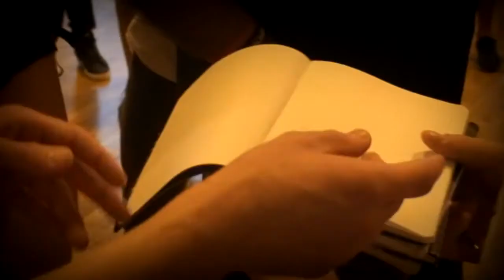Akcja "BE ALIVE and Never Give Up" w Młodzieżowym Ośrodku Wychowawczym w Malborku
Niemal każdy z Was marzył kiedyś o wielkiej sportowej karierze: grze na największych stadionach, wznoszeniu najważniejszych pucharów, zdobywaniu zwycięskich goli, tłumach fanów i zdjęciach na okładkach gazet. Kariera sportowca dostarcza niezapomnianych momentów i magicznych przeżyć. Żeby jednak doświadczyć tych kilku wspaniałych chwil, trzeba latami rezygnować z dłuższego leżenia w łóżku, jedzenia pysznych posiłków czy tak przyjemnego niezdrowego trybu życia. To bardzo wiele, ale gra jest warta świeczki. O swoich często krętych drogach do sukcesu, determinacji i niezwykłej woli zwycięstwa opowiedzieli wychowankom Młodzieżowego Ośrodka Wychowawczego w Malborku goście, którzy w swoich dziedzinach byli mistrzami.

W poniedziałek 11 grudnia wychowankowie Ośrodka przy ul. Jagiellońskiej wzięli udział w akcji „BE ALIVE and Never Give Up” zorganizowanej przez Stowarzyszenie Akademia Sportu, a współfinansowanej przez Ministerstwo Sprawiedliwości. Chłopców odwiedzili wybitni sportowcy: siatkarz Łukasz Kadziewicz i szczypiornista Artur Siódmiak, były żołnierz jednostki specjalnej GROM i literat Naval, a także psycholog i prawnik. W pierwszej części zajęć opowiadali oni wychowankom o swoich często niełatwych i pełnych wyrzeczeń drogach na szczyt, trudnych początkach i determinacji, która nie pozwalała odpuścić! Starali się oni zainspirować i zmotywować chłopców do działania, pokazać alternatywną do znanej wychowankom drogę życia.

Druga, już bardziej praktyczna, część projektu polegała na zajęciach ruchowych: treningu obwodowym oraz ćwiczeniach celności i siły rzutu w piłce ręcznej. Ponad to chłopcy mogli indywidualnie porozmawiać z gośćmi, zebrać autografy, zrobić pamiątkowe zdjęcia przy pomocy fotobudki oraz sprawdzić działanie środków psychoaktywnych na koordynację organizmu dzięki alkogoglom. Każdy uczestnik otrzymał pamiątkową koszulkę oraz dyplom uczestnictwa w akcji. Chłopcy byli pod ogromnym wrażeniem przeprowadzonego z dużym rozmachem przedsięwzięcia. Dla wielu była to pierwsza w życiu okazja do spotkania i rozmowy ze sportowymi mistrzami. Miejmy nadzieję, że wizyta ta natchnie chłopców do działania i za kilkanaście lat to oni jeździć będą po szkołach i opowiadać swoją historię kolejnym pokoleniom.

Wizyta w Malborku była pierwszym z cyklu spotkań naszych gości z chłopcami przebywającymi w Młodzieżowych Ośrodkach Wychowawczych na terenie całej Polski. Akcja „BE ALIVE and Never Give Up” skierowana jest do dzieci i młodzieży zagrożonej wykluczeniem społecznym. Ma ona na celu ukazanie im sposobów osiągania postawionych celów, konstruktywnego radzenia sobie ze stresem oraz napięciami, a także ukazanie wzorców godnych naśladowania.